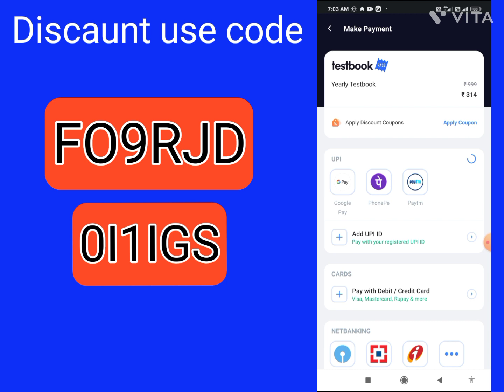Testbook Pass Free Today|Testbook Coupon Code|Testbook Pass Pro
Code L0L7QO

About